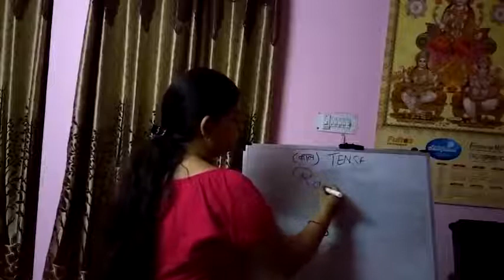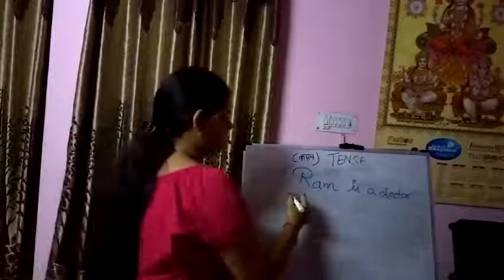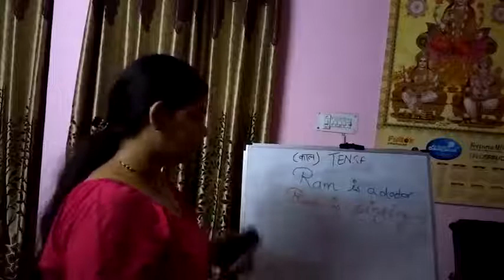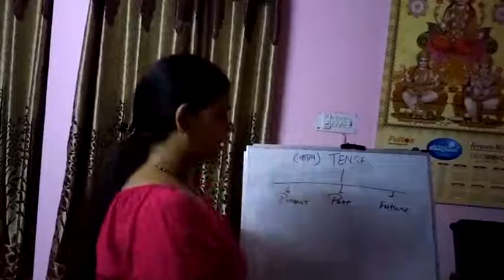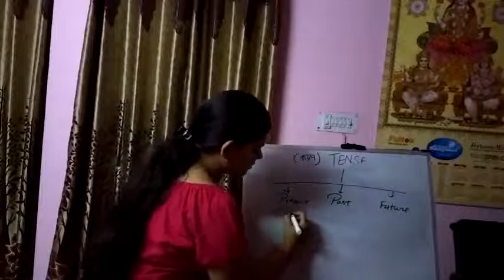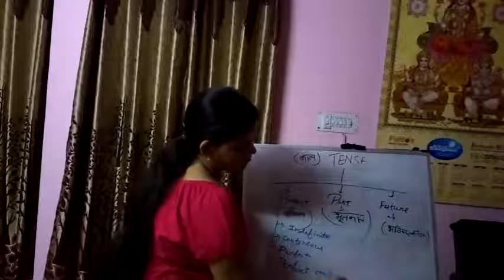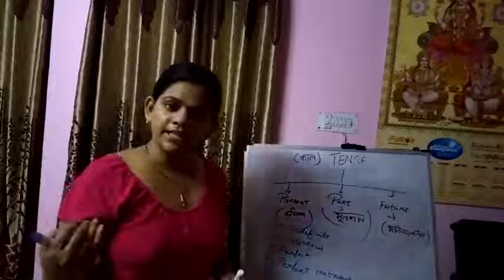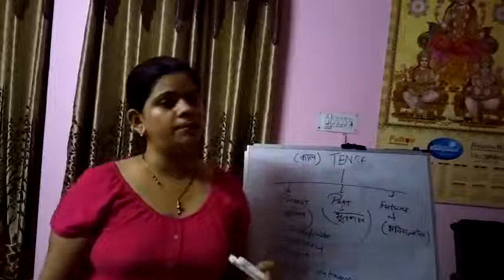ENGLISH TENSE(basic of tense) in Hindi part-1